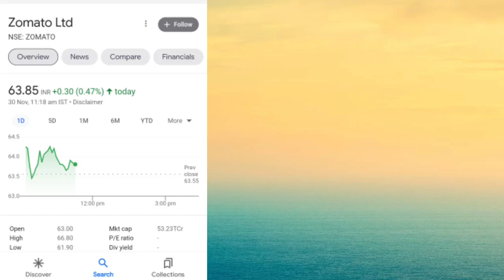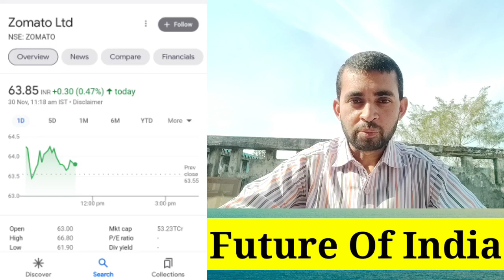Zomato share news today ! Wipro share latest news ! Yes bank latest news ! Future of India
In this video you will know about zomato , yes bank and wipro share latest news and updates .

Hash Tags -

Please Note:-